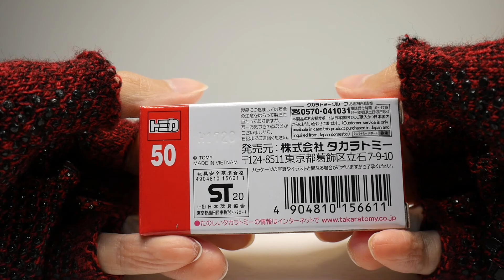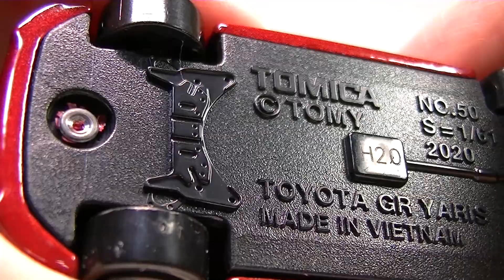【トミカ】トヨタ GR ヤリス (初回特別仕様) / TOMICA Toyota GR YARIS (Special First Edition)